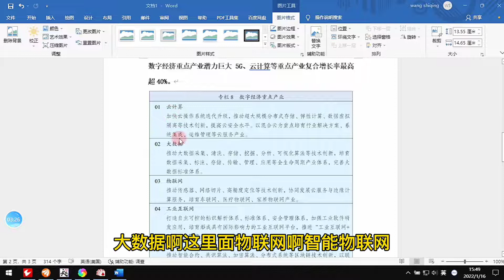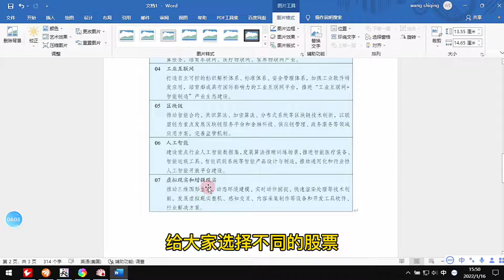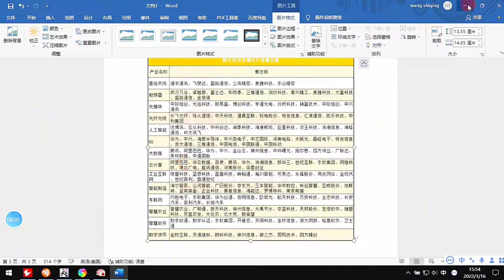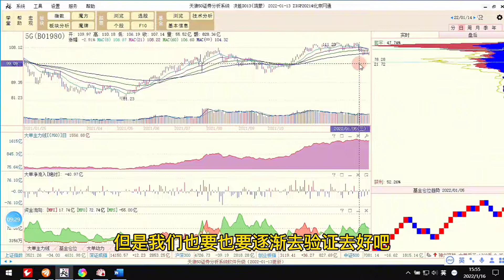A股下一個風口將是數字經濟，數字經濟涉及哪些板塊和個股？